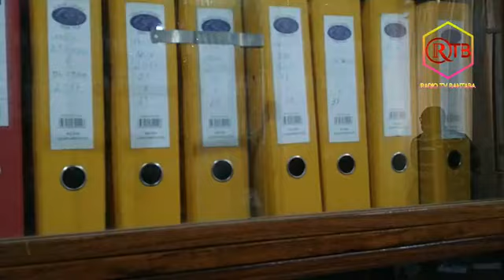O Governo Francês vai desembolsar 1.5M Euros à Guiné-Bissau para ajuda Orçamental, 2021.